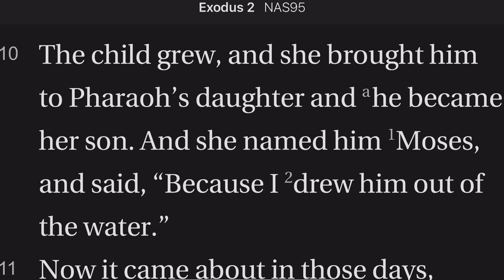Exodus 2:10 Drawn from the Water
Eventually the time comes for the young child to be delivered to pharaoh's daughter, to become her own son. It is not the birth father or mother who name him, but pharaoh's daughter names the boy. She names him Moses because he was drawn from the water. Pharaoh had decreed that all baby Hebrew boys be drowned in the Nile, but pharaoh's daughter drew him from the Nile. The Nile thus becomes a source of life and deliverance as God works through this heathen young woman to prepare a deliverer!